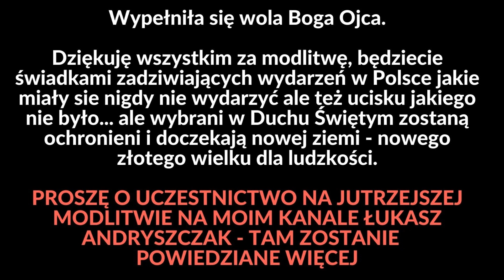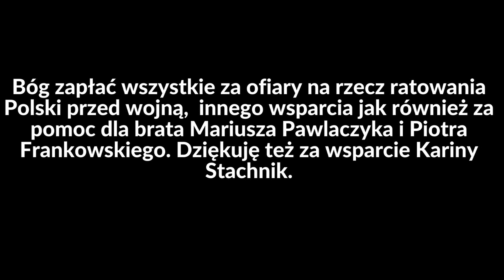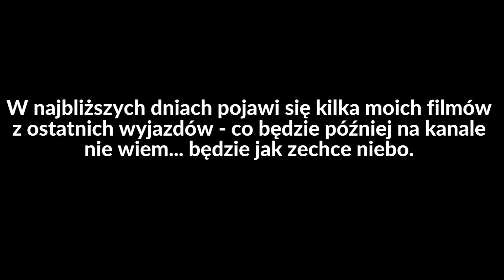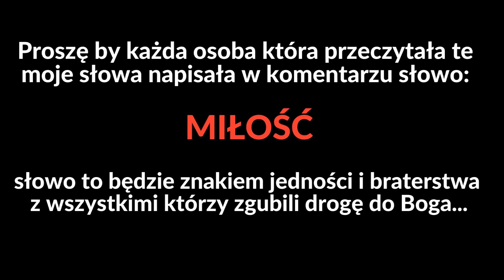Dokonało się.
Adres do wysyłki rzeczy na licytację do Kariny:
Karina Stachnik
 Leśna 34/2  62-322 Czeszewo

Pozdrawiam Łukasz